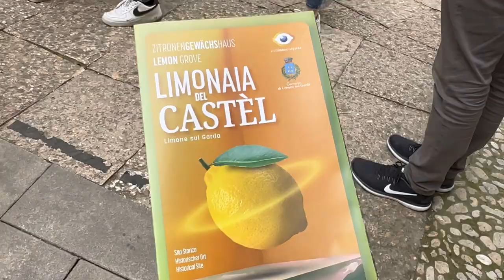Life Update: We Are ENGAGED | Italy Trip, Süd Tirol, Venice | Travel Vlog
Embark with me on a weekend trip to Italy, through the region of Süd Tirol and Venice.
Sharing what we did, how the place looks like, and some personal opinions about this beautiful area.

Plus the biggest surprise: We got engaged 💍